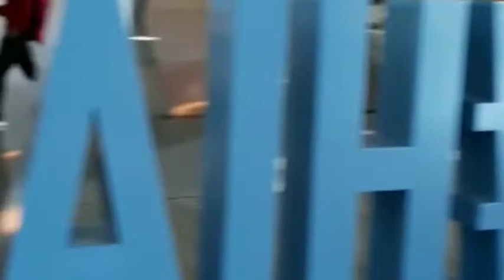Hammad International Qatar airport view of Qatar airport قطر ائیر پورٹ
Hammad International Airport Qatar